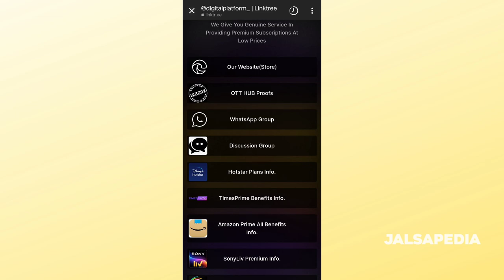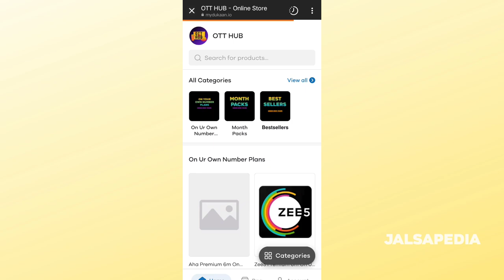7 Worst Telugu Movies In 2021 | Most Disappointing Movies | Tollywood | Jalsapedia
Hello friends welcome back to jalsapedia
ఈరోజు మన టాపిక్ వచ్చేసి 2021లో 181 తెలుగు మూవీస్ రిలీజ్ అయ్యాయి వాటిలో పెద్ద బడ్జెట్ మూవీస్ ఉన్నాయి , చిన్న బడ్జెట్ మూవీస్ ఉన్నాయి, స్టార్ట్ హీరో మూవీస్ ఉన్నాయి, young hero movies ఉన్నాయి. వాటిలో కొన్ని బాక్స్ ఆఫీస్ లో హిట్టు కొట్టాయి అవి పక్కన పెడితే కొన్ని మూవీస్ వచ్చాయి. ఎందుకు వచ్చాయో కూడా అర్థం కాదు. సో అలాంటి 7 Worst Telugu movies in 2021 అనేవి చూద్దాం. ఈ 7 తెలుగు మూవీస్ వచ్చేసి దేవుడా మొత్తానికి మూవీ అయిపోయింది అనే ఫీల్ ఇచే మూవీస్ దగరి నుండి సగం మూవీ నీ అపేసే మూవీస్ చూద్దాం . ఈ సో లెట్స్ స్టార్ట్ our show. This is lucky Welcome back to jalsapedia.

No 7.

 🩸5 MOST UNDERRATED MOVIES OF 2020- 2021 YOU COMPLETELY MISSED | ఈ 5 మూవీస్ చూడకపోతే మీరు ఇంక ఏమి చూడనట్టే :

TAGS RELATED TO THE VIDEO

CHAPTERS

INTRODUCTION | 0:00

Skylab | 01:00

GOPICHAND MOVIE  | 01:50

G zombie | 3:20

MOVIE ON PSPK | 4:10

SAMPOORNESH MANIA | 5:00

BELLAM BROTHER PRALAYAM |06:20